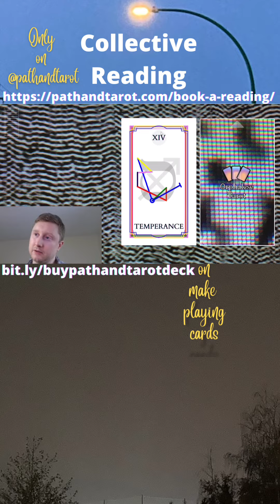Tempering and going through the process of self alchemy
Sign up to the PathandTarot Mailing list and you will get your FREE Cartomancy Starter Pack!